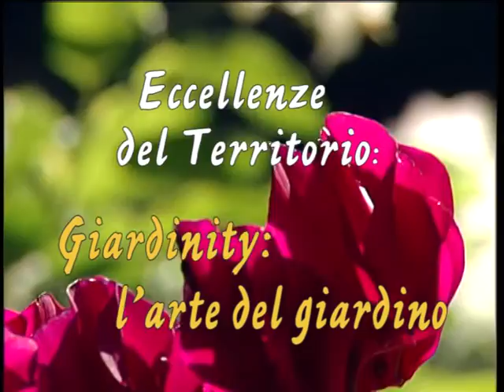Giardinity, l’arte del giardino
Sabato 24 e domenica 25 ottobre a Villa Pisani Bolognesi Scalabrin di Vescovana (Pd) si terrà una grande manifestazione dedicata alla passione del giardinaggio.